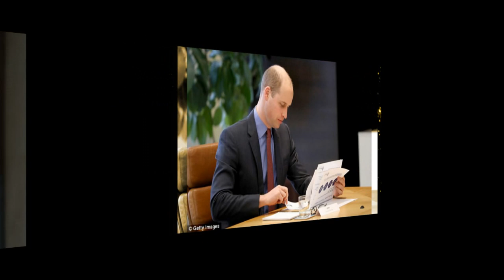Prince William reveal why he is backing The Mail's big spring clean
The Duke of Cambridge has backed the Daily Mail's campaign to clean up Britain, saying litter is not just an eyesore but 'a threat to the health of our environment'.